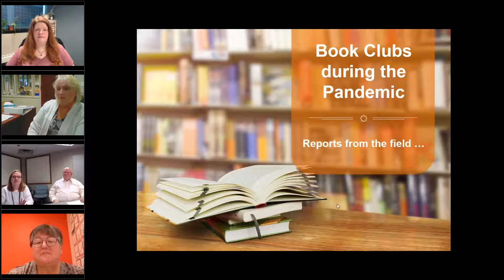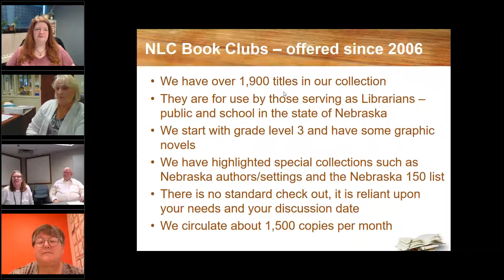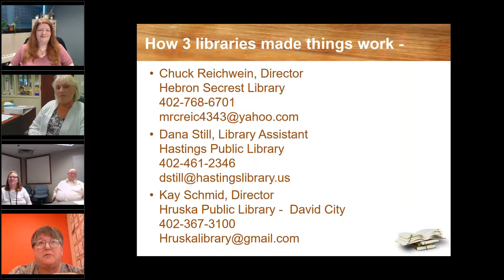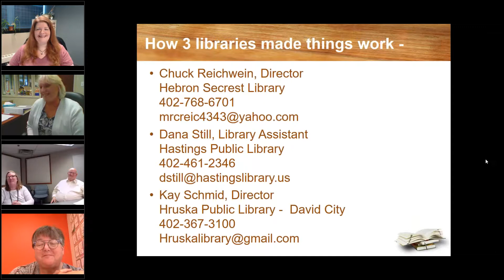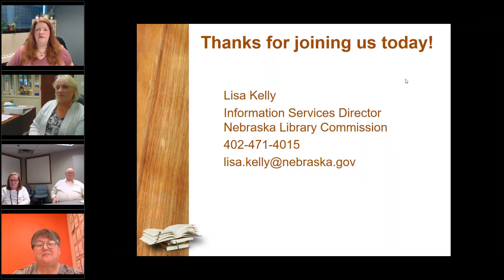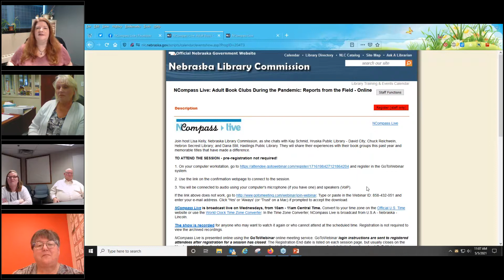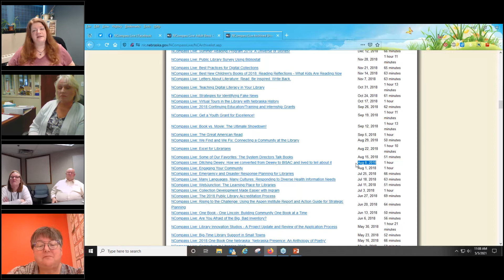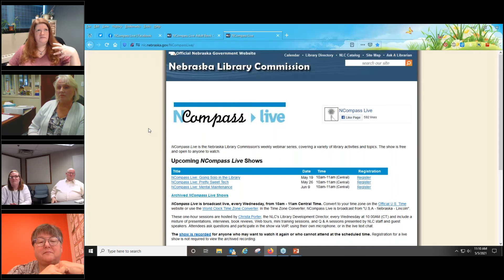NCompass Live: Adult Book Clubs During the Pandemic: Reports from the Field Trim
Join host Lisa Kelly, Nebraska Library Commission, as she chats with Kay Schmid, Hruska Public Library - David City; Chuck Reichwein, Hebron Secrest Library; and Dana Still, Hastings Public Library. They will share their experiences with their book groups this past year and memorable titles that have made a difference.